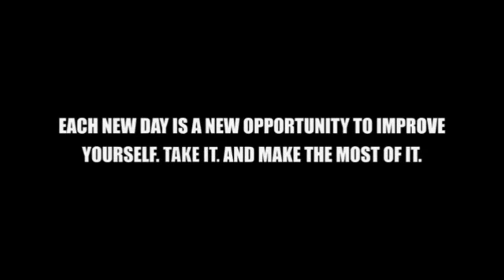Owen & Lewis - The Harrison Twins - Fitness models - Online Coaching